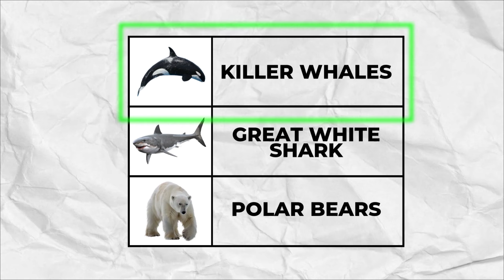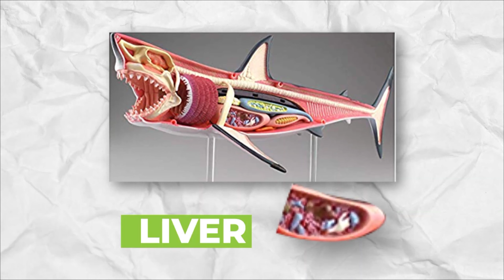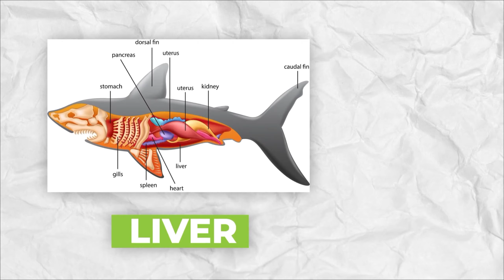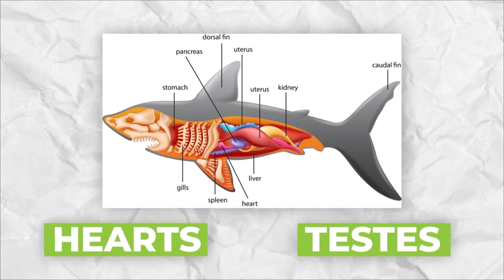Killer Whales Squeeze Out Great White Livers Like Toothpaste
In this video, Killer Whales Squeeze Out Great White Livers Like Toothpaste We explain how these killer whales have been squeezing out great white livers like toothpaste.